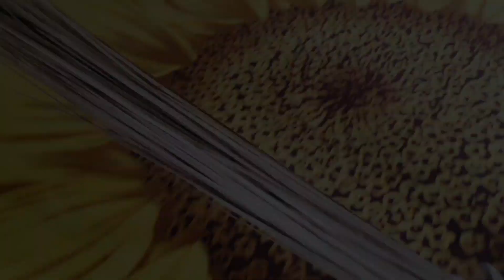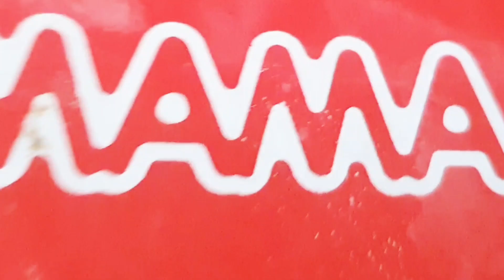chicken chili ranna korlam কিন্ত নাফিস হটাৎ করেই অসুস্থ।(daily vlog)pakhifamilyhouse